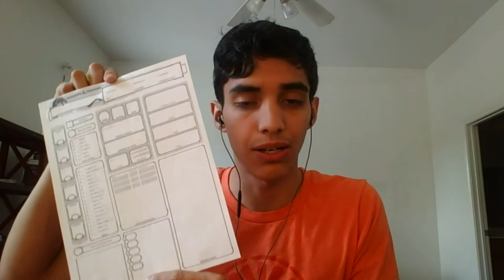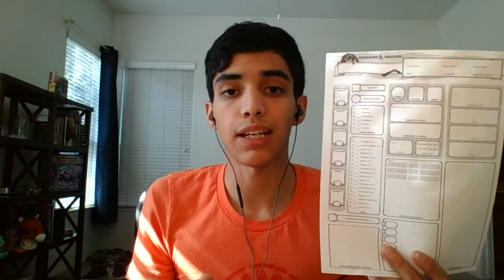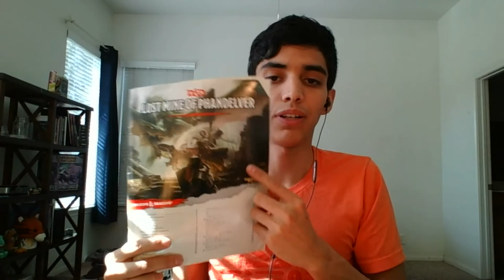Que es Dungeons and Dragons? What is Dungeons and Dragons in Spanish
El primer video en mi series de "Como jugar Dungeons & Dragons en Español"
Hablamos de las cosas que necesitas para empezar a jugar D&D Y de su historia.